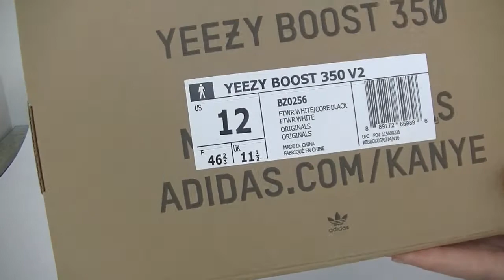Early Look: ADIDAS YEEZY BOOST 350 V2 “ZEBRA” CP9654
Super special price now!
About us: 3-5 days by DHL shipping worldwide
Kik/skype: aj23shoes